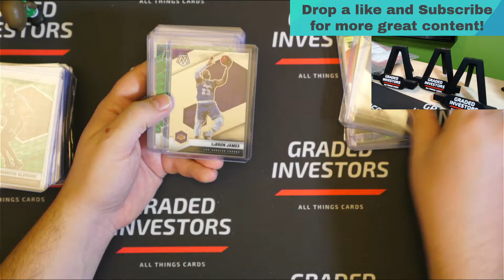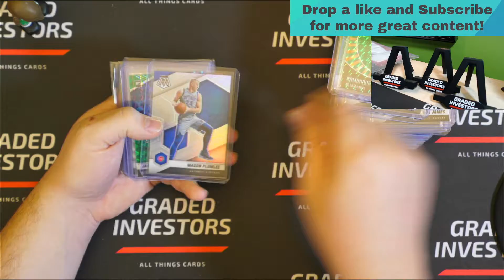Just the Hits : Break #049 (10) 2021 Mosaic Blasters NBA~!! Lamelo Genesis